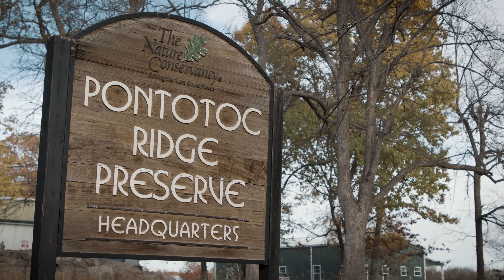Climate Adaptation in Oklahoma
Climate adaptation is our response to drought, temperature extremes, damage caused by wind or hail, wildfire, and other impacts caused by climate change. Oklahomans can take action! Private landowners can implement best management practices to mitigate climate change, including prescribed fire, cover crops, and encouraging the growth of native plants.